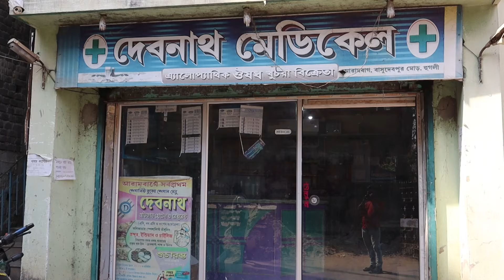মহালয়ায় তর্পণ দেখতে বেরিয়ে ম*র্মা*ন্তিক মৃ*ত্যু হল এক ছাত্রের।—প্রতিবাদী আওয়াজ